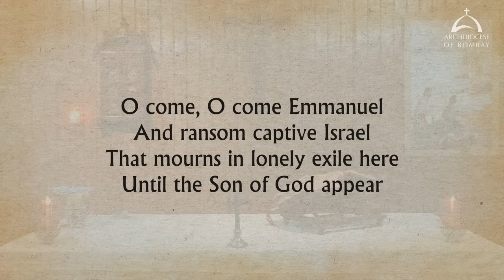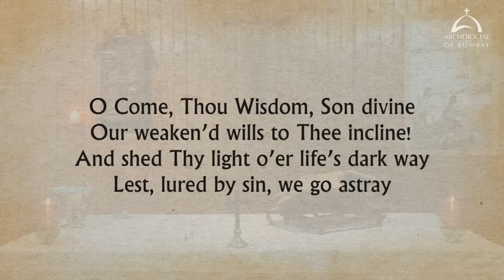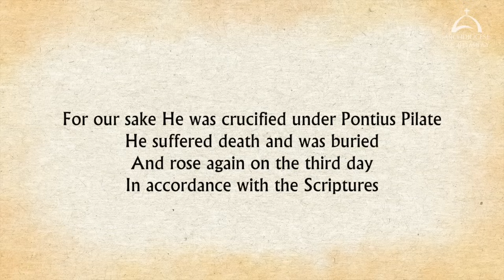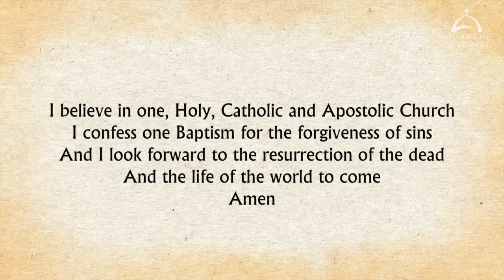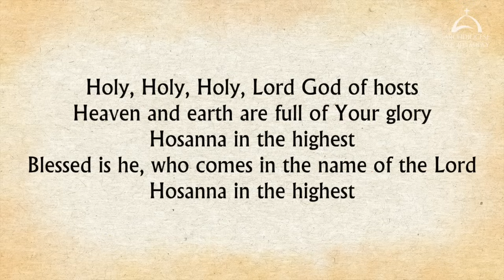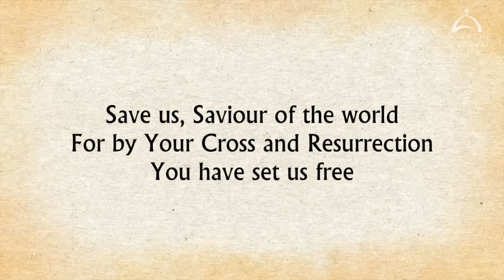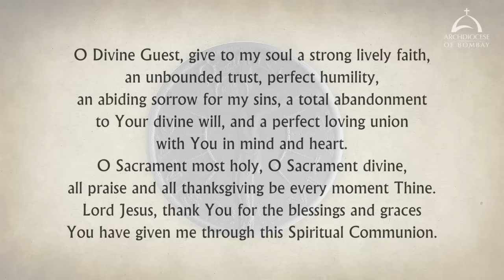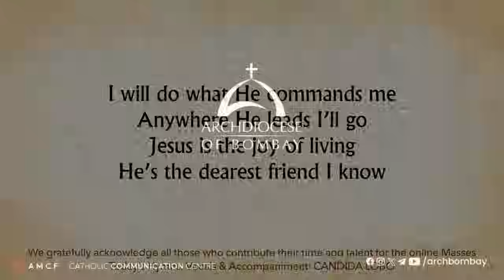The Holy Eucharist | 3rd Sunday of Advent - December 17 | Archdiocese of Bombay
The Holy Eucharist celebrated by Fr Gavin Lopes at the St. Pius X Seminary Chapel, Goregaon.